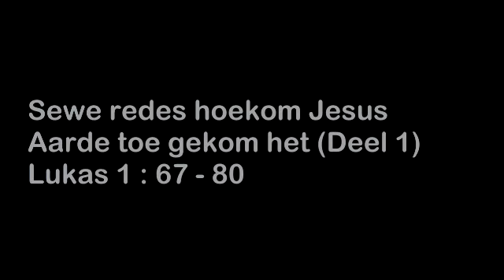Sewe redes hoekom Jesus aarde toe gekom het (Deel 1)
Baptistekerk Kemptonpark -  Lukas 1 : 67 - 80

Ivor Jefferies